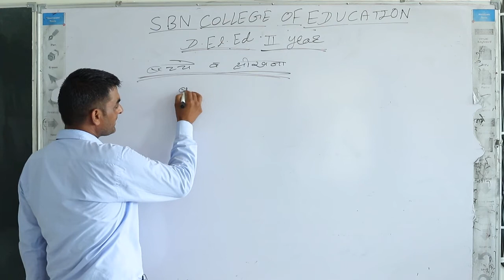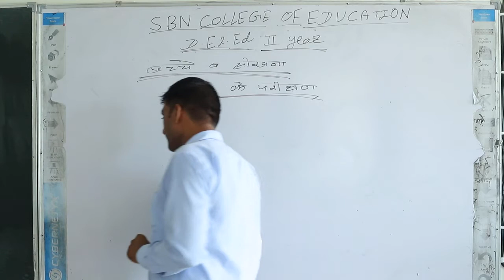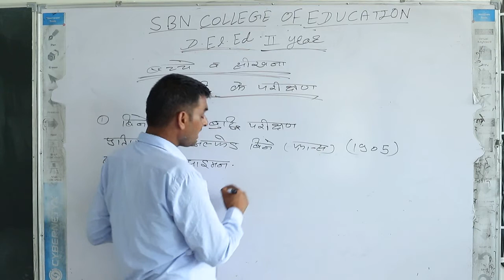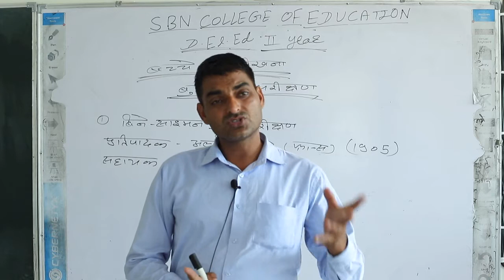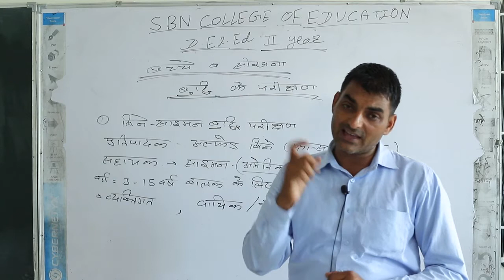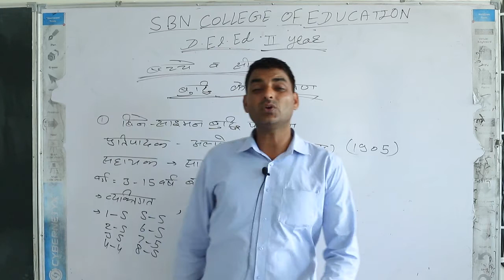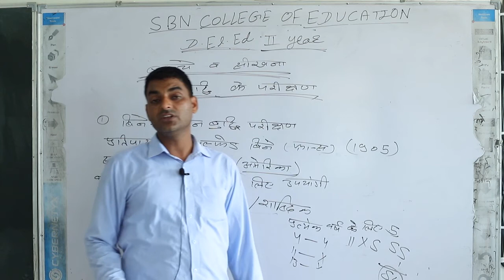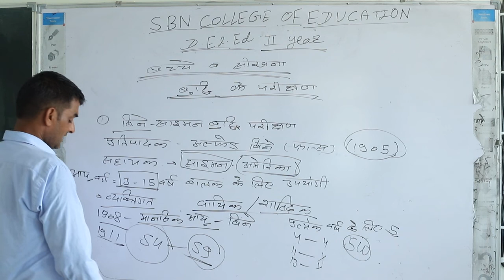D.El.Ed-IIndYrबच्चे और सीखना:-Part-03 बुद्धि परीक्षण TET/CTET(In Hindi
These videos are created & uploaded by SBN COLLEGE OF EDUCATION,SHRIMADHOPUR.